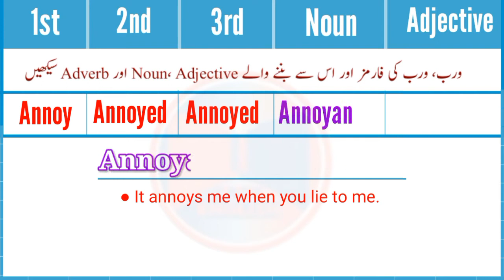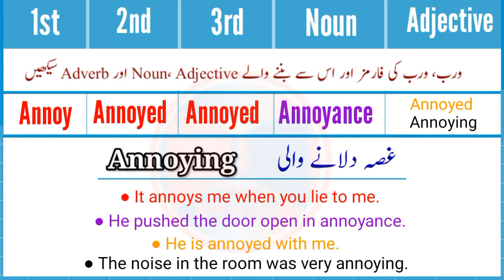Verb "Annoy" and related Words With Meaning In Urdu Hindi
In this video lesson, I have explained verb "annoy" in detail with its forms and related words like annoyance, annoying and annoyed along with easy examples. This lesson is very helpful for English learners and especially for beginners. Verbs are an integral part of an English language. Therefore it is very important to understand their correct meanings and usage.